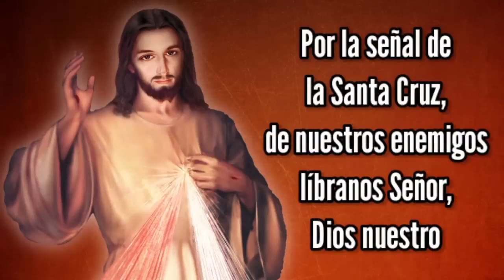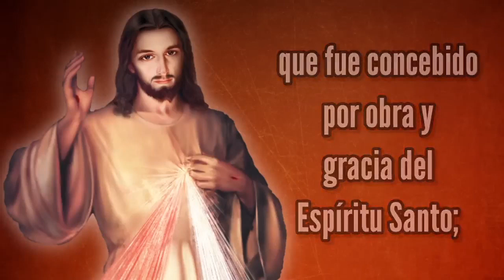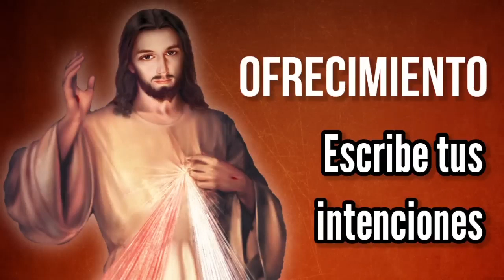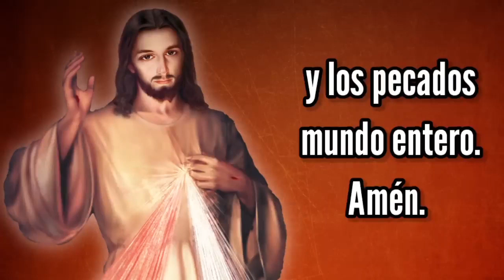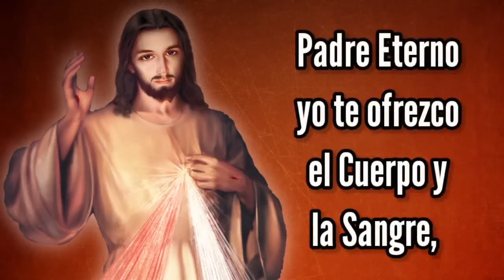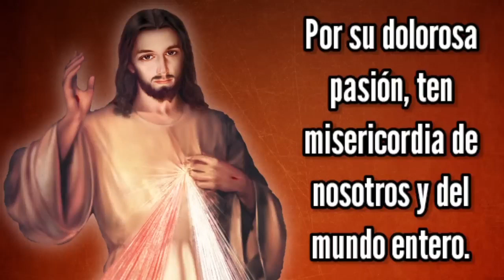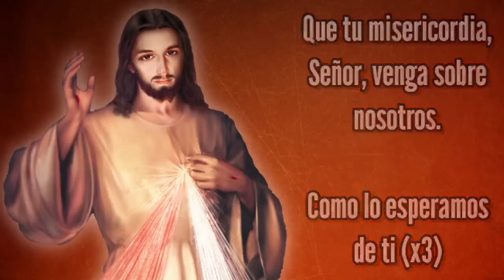Coronilla de la Misericordia | Lunes 29 de Agosto | Wilson Tamayo